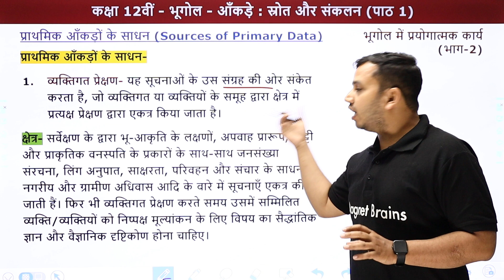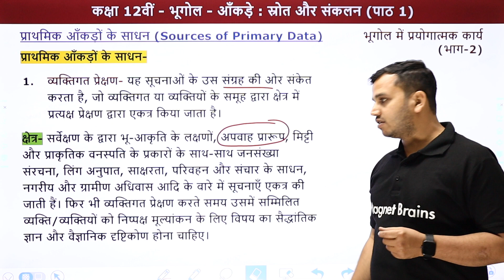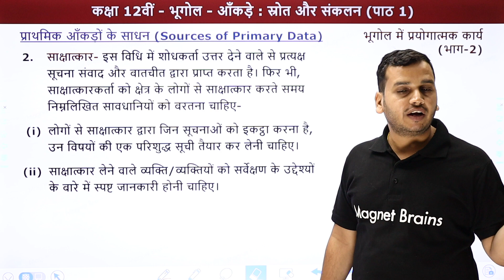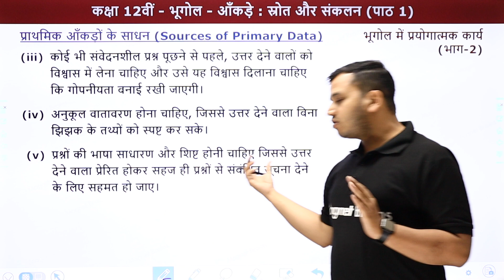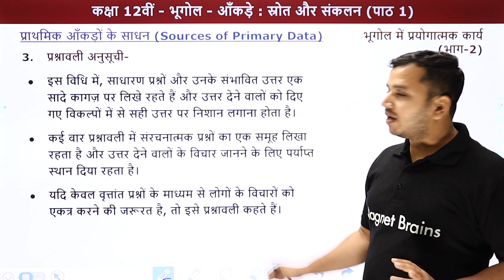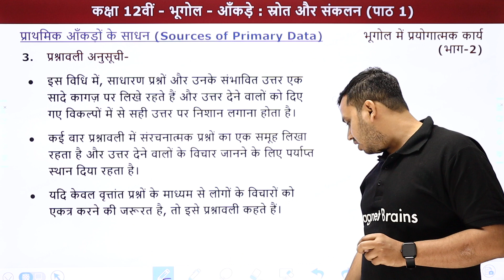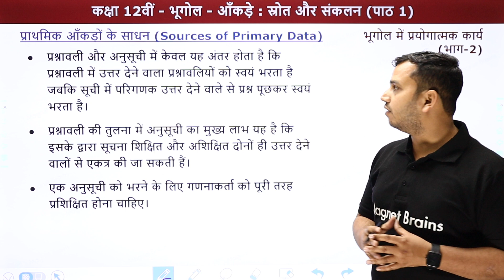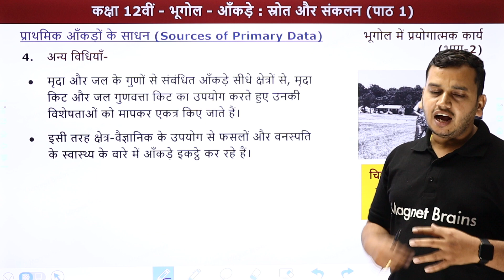Prathmik Aankadon Ke Sadhan - Aankade : Strot Aur Sankalan | Class 12 Geography Ch 1 | State Boards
✔️ Class: 12th
✔️ Subject: Geography (भूगोल)
✔️ Chapter: Data – Its Source and Compilation/आँकड़े : स्रोत और संकलन/Aankade : Strot Aur Sankalan (Chapter 1)
✔️ Topic Name: Sources of Primary Data/प्राथमिक आँकड़ों के साधन/Prathmik Aankadon Ke Sadhan
✔️ Topics Covered In This Video (By Ankur Sir): इस वीडियो मे अंकुर सर Class 12th Geography (भूगोल) के अध्याय आँकड़े  स्रोत और संकलन का टॉपिक प्राथमिक आँकड़ों के साधन पढ़ायेंगे। इस अध्याय में शामिल विभिन्न महत्वपूर्ण टॉपिक की चर्चा करते हुए प्रमुख बिंदुओं के माध्यम से विद्यार्थियों के लिए चर्चा करेंगे। यह वीडियो दर्शकों को इस अध्याय का टॉपिक प्राथमिक आँकड़ों के साधन समझने में बेहतर मदद करेगा एवं दर्शकों को उनके भूगोल के विषय में बेहतर परिणाम प्राप्त करने में मदद करेगा।
00:00 Introduction - Data – Its Source and Compilation/परिचय - आँकड़े : स्रोत और संकलन
0:23 Sources of Primary Data/प्राथमिक आँकड़ों के साधन
08:23 वेबसाइट अवलोकन/Website Overview

प्राथमिक आंकड़े एकत्रित करने की विभिन्न विधियों का वर्णन करें
प्राथमिक एवं द्वितीयक आंकड़े
प्राथमिक आंकड़ों के प्रकार
आंकड़े-स्रोत और संकलन Notes
आंकड़े-स्रोत और संकलन प्रश्न उत्तर
प्राथमिक आंकड़ों के चार साधनों को समझाइए
आंकड़ों के स्रोत कितने प्रकार के होते हैं
द्वितीयक आंकड़ों के स्रोत क्या है
primary and secondary sources of data
sources of data example
primary data collection methods pdf
what are the main sources of data class 11
what are the sources of data in statistics
10 sources of statistical data
secondary data examples
what are the four sources of data